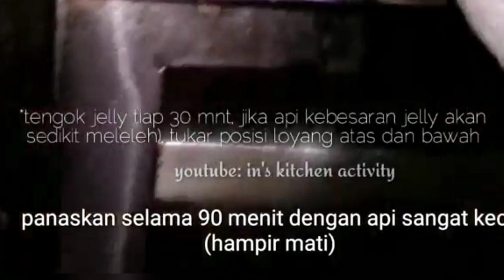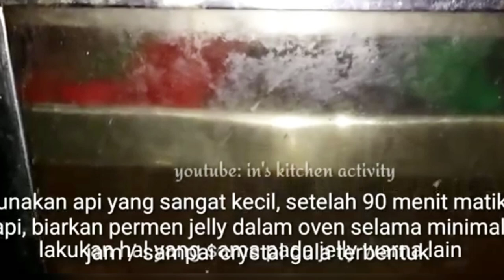Resep 5 macam Kue Kering Lebaran Favorit tanpa Mixer| Resep Kompilasi Kue Kering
Resep 1 : Putri Salju
Resep 2 : Kue Coklat Mede
Resep 3 : Nastar Coklat Lumer
Resep 4 : Permen Jelly
Resep 5 : Kastangel

1.Putri Salju

Bahan :
250 Mentega
100 Gula Halus
200 gr kacang mede sangarai,  cincang
250 gr terigu pro sedang / rendah

Gula mint/gula donat secukupnya untuk taburan

2. Coklat Mede

Bahan:
210 gr mentega
120 gr gula halus
3 kuning telur
270 gr terigu pro rendah
2 gr BP
20 gr coklat bubuk hitam
70 gr coklat batang leleh
100 gr kacang mede sangrai,  cincang kasar

Icing sugar untuk hiasan
Video tutorial icing sugar silahkan klik 👇

3. Nastar Coklat

Isi coklat:
50 gr margarin
80 gr gula halus
1 sdm selai coklat
60 gr coklat bubuk
40 gr terigu

Kulit nastar:
150 gr mentega (boleh mix pake margarin)
150 gr gula halus
2 butir kuning telur
1 sdt vanili cair
1 sachet susu bubuk
60 gr maizena
240 gr terigu

4. Permen jelly (resep untuk 1 rasa)
Bahan:
1 bks agar-agar (warna sesuai rasa)
1 bks jelly bubuk (rasa sesuai selera)
200 gr gula pasir
200 ml air

dalam video saya buat 3 macam rasa

5. Kastengel 3 Bahan

Bahan-bahan:

250 gr terigu
150 gr margarin, cairkan
100 gr keju parut, sisihkan sedikit untuk topping

Selamat Mencoba 💖